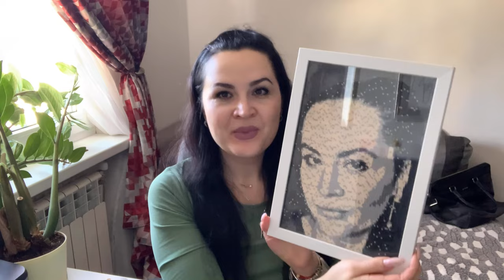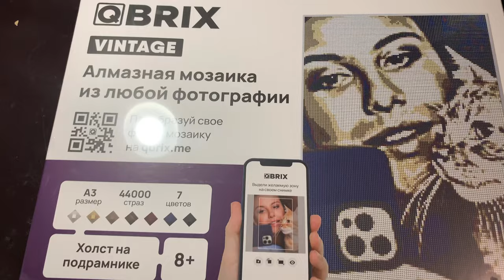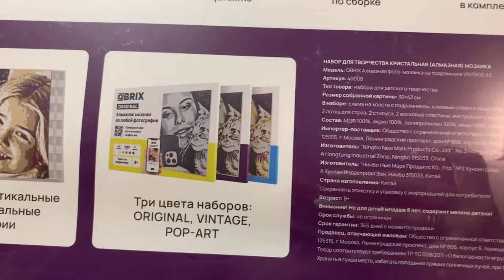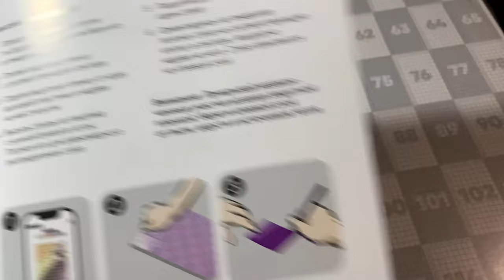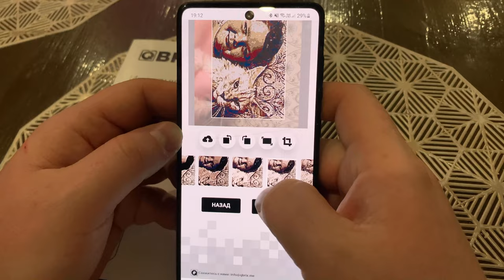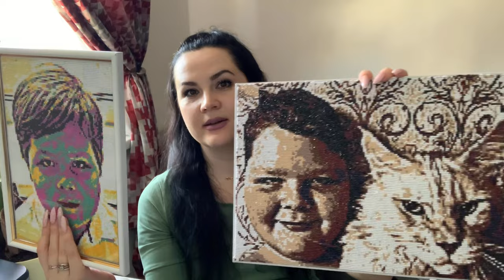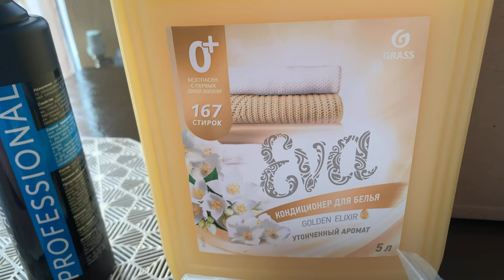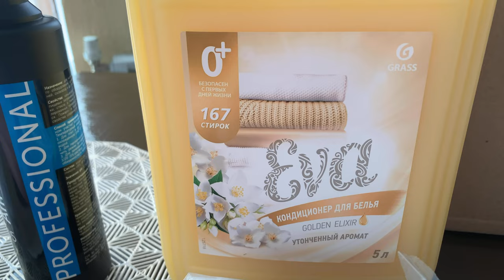Влог/Мозаики от Qbrix/Готовые работы/Покупки Wildberries 🛍